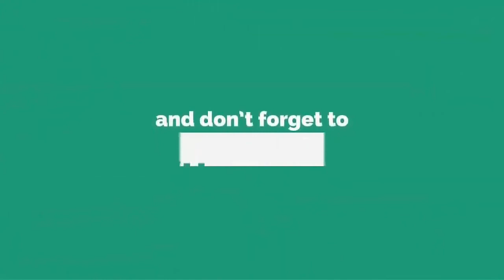Masala Dum Gosht recipe - Masala Dum Pukht Gosht recipe - Mutton Afghani Gravy Masala Dum Ka Gosht